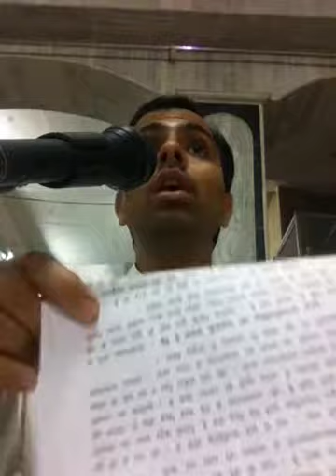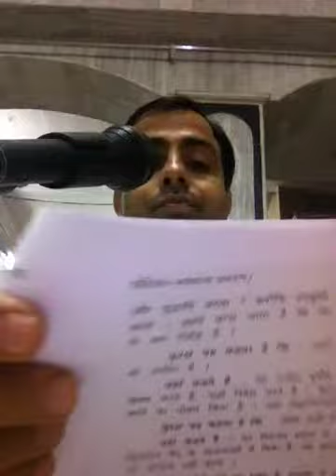छहढा‌ला:चौथी ढाल, छंद-8,9|पुण्य में सुखी और पाप में दुःखी होने का निषेध और तात्पर्य की बात|Chahdhala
🔸जानिए पुण्य में सुखी और पाप में दुःखी होने का निषेध और तात्पर्य की बात, पुण्य-पाप में हर्ष-विषाद की कल्पना |
- पुण्य के उदय को सुखी समझना और पाप के उदय को दुःखी समझना, ये सही है क्या ?
- यदि हमारे पुण्य का उदय है, तो हम हमेशा के लिये सुखी हो जाते है क्या ?
- हमारे बहुत धन, मकान, दुकान, कीर्ति हो तो हम सुखी है क्या ?
- यदि हमारे इस भाव में मरण पर्यन्त तक निरोगी काया रहेगी तो इसमें हर्ष करना उचित है क्या ?
- मोक्ष की प्राप्ति पुण्य के उदय से ही होती है क्या ?
- पुण्य का उदय भी संसार परिभ्रमण का ही कारण है क्या ?

🔸Discuss the nature of punya-paap.
Is our happiness depends on the outer circumstances ?
Explain the importance of punya-paap ?
Discuss the speciality of punya ?